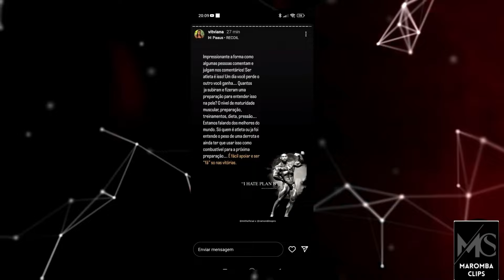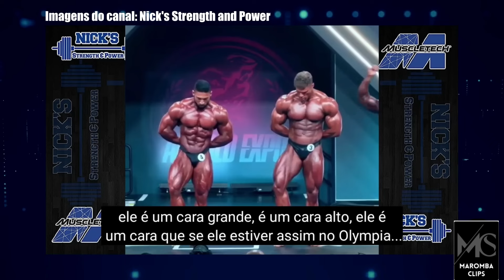ESPOSA DO RAMON RESPONDE CRÍTICAS APÓS DERROTA, JORLAN FOI CONVIDADO PRA PODCAST, MÍDIA GRINGA OPINA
Acompanhe sempre nosso trabalho no mundo MAROMBA, noticias atualizadas sobre o meio todos o dias !

ramon dino, assistir ramon,arnold, fisicoturismo, academia, musculaçao, Ramon Dino ao vivo, Arnold 2024, Arnold 2024 ao vivo, horse ao vivo, Renato cariani

RAMON DINO AO VIVO COM IMAGENS ARNOLD OHIO 2024 - RAMON DINO, BRANDÃO, HORSE, FRAN (ARNOLD SPORTS)